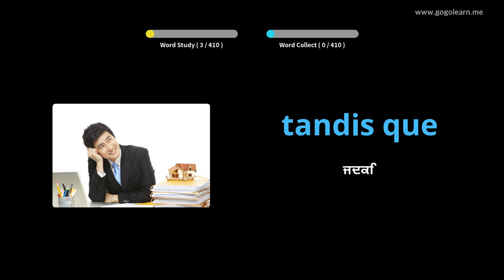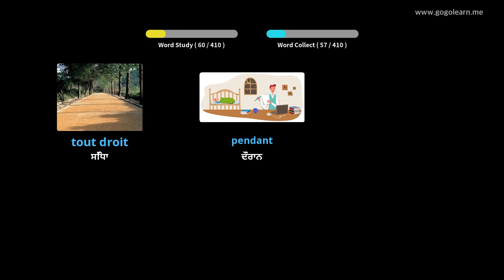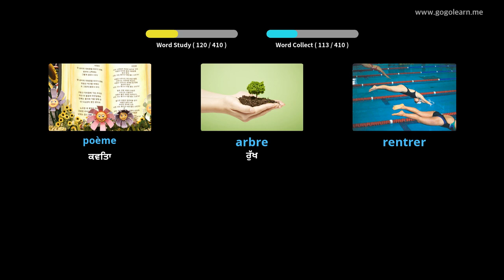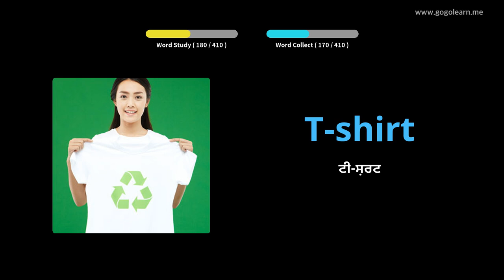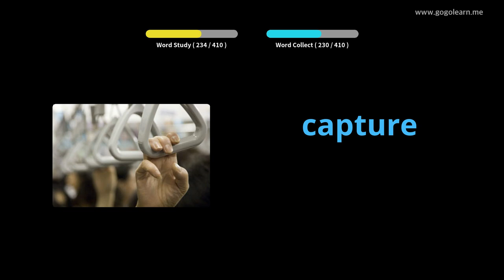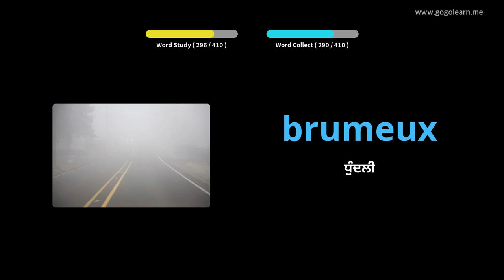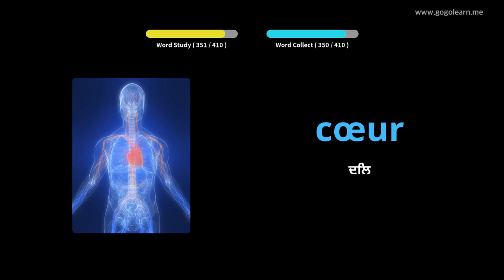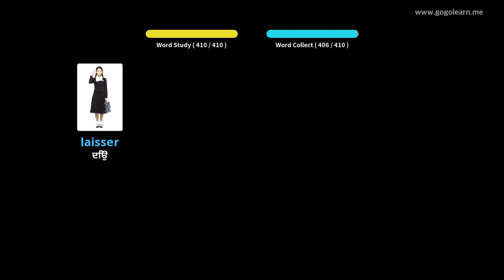ਫ੍ਰੈਂਚ ਵੋਕੇਸ਼ਨਲ ਸੈਕੰਡਰੀ ਸਕੂਲ 1 |Golearn